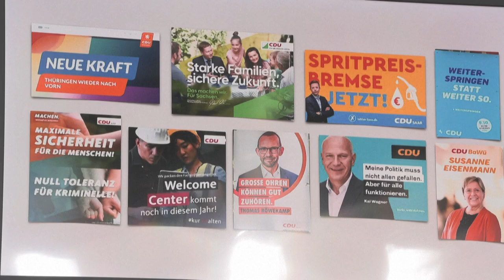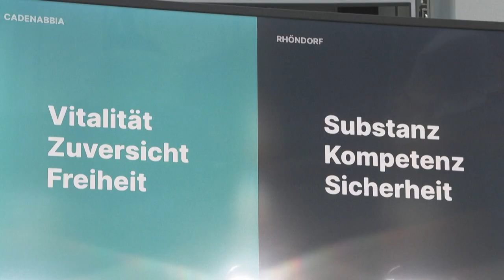CDU gibt sich ein neues bundesweites Parteilogo | AFP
Die CDU gibt sich ein bundeseinheitliches Erscheinungsbild. Generalsekretär Carsten Linnemann stellte den neuen CDU-Schriftzug vor, dessen Buchstaben nach fünf Jahrzehnten nun wieder schwarz statt rot sind. Davor steht eine in Bogenform ansteigende Deutschland-Flagge.